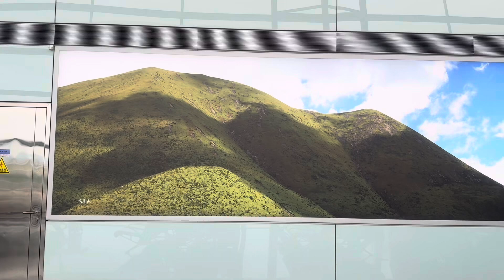EXPLORING BEIJING CAPITAL INTERNATIONAL AIRPORT: GATEWAY TO CHINA!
Join me as I explore one of the busiest and most impressive airports in the world—Beijing Capital International Airport! Whether you're flying in or out of China, this airport is a true gateway to the country’s vibrant culture and rich history. From its modern architecture to the endless dining and shopping options, there’s something for every traveler.